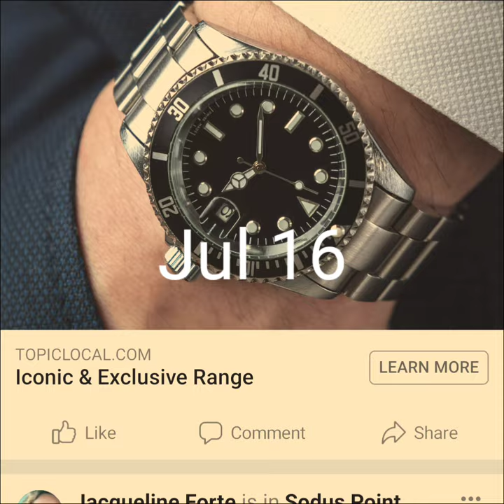fantastic photos of Ace the Doberman